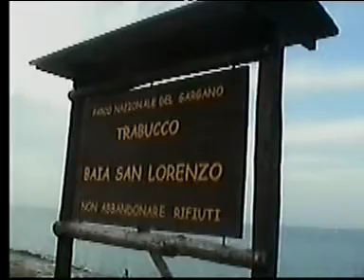vieste agosto 2005 lungomare europa